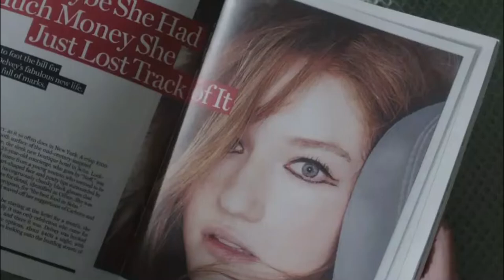The Origin Story of Netflix’s The Watchers, True Crime History of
A couple's dream home turns into a total nightmare in Netflix’s The Watcher. The limited series, from creator Ryan Murphy, is based on a true story that is almost too horrifying to believe.

In the series, streaming now, Dean and Nora Brannock (played by Bobby Cannavale and Naomi Watts) move to a New Jersey neighborhood where they assume their kids will be hidden from the evils of the world. But these high-end suburbs hide something sinister. Shortly after settling into their new home, the couple starts receiving threatening letters from someone calling themselves “The Watcher.” This unwelcome pen pal begins to terrorize the family in ways that should make any American Horror Story fan feel right at home. Learn more in the video!

Let us know what you'd like to learn about next in the comments section!

TURN ON OUR POST NOTIFICATION FOR UPDATES REGARDING OUR VIDEOS

WELCOME to the Origin Story YouTube Channel. Come learn about history, origins, and answers to where topics/subjects originated from. Feel free to say hi and let us know if you thought this video was useful and what you'd like to learn about next. Enjoy!